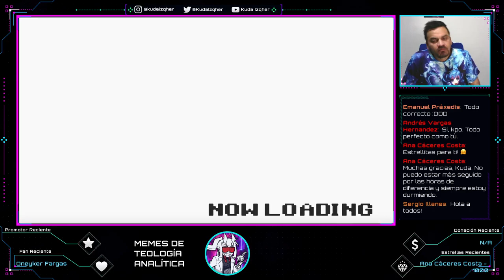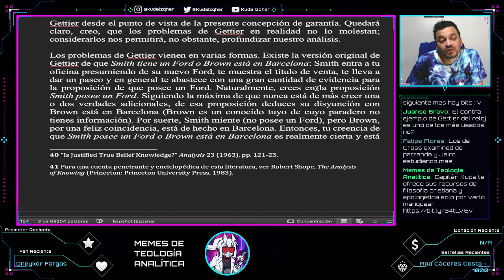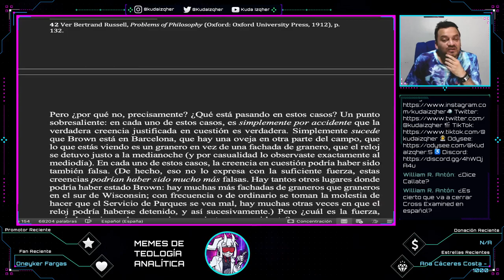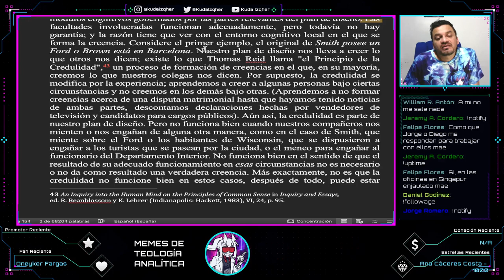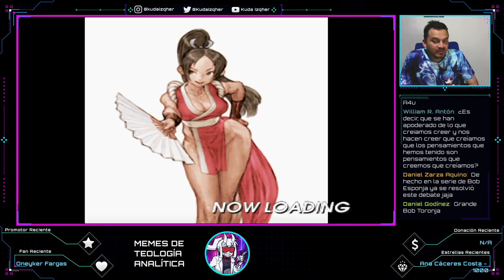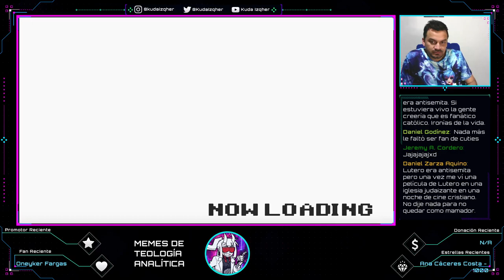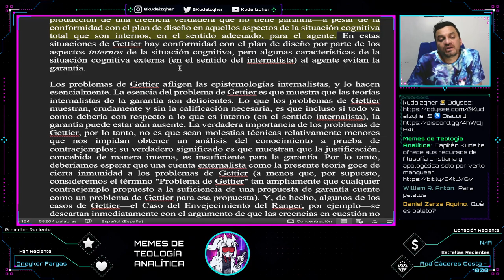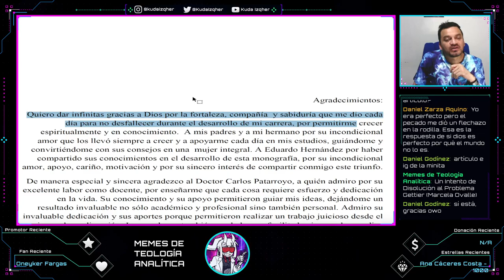Garantía: objeciones y refinamientos (parte 3) | Garantía y funcionamiento adecuado (parte 9)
📄 𝗔𝗿𝘁𝗶́𝗰𝘂𝗹𝗼/𝗟𝗶𝗯𝗿𝗼
Warrant and Proper Function (Alvin Plantinga)

🕹️ 𝗩𝗶𝗱𝗲𝗼𝗷𝘂𝗲𝗴𝗼
Capcom vs. SNK PRO (PS1)

⚠️ 𝗗𝗶𝗻𝗮́𝗺𝗶𝗰𝗮
▪ Después de cada pelea—pierda o gane—leeré un fragmento del artículo/libro en cuestión.
▪ El stream termina ya sea que derrote al jefe final o termine la lectura, lo que suceda primero (a a menos que esté por llegar al jefe final o falte poco por terminar el artículo).
▪ La lectura de un artículo o capítulo de un libro puede dividirse en varios directos si este es muy largo.
▪ Responderé a comentarios o preguntas que solo tengan que ver con la lectura que vaya dando.
▪ Durante el directo aparecerá una encuesta para que votes por el siguiente juego de peleas que quieres juegue.

00:00:00 Preparación
00:01:50 Intro
00:07:42 Selección de personajes
00:08:44 Pelea 1
𝙂𝙚𝙩𝙩𝙞𝙚𝙧, 𝙘𝙤𝙢𝙥𝙚𝙨𝙖𝙘𝙞𝙤𝙣𝙚𝙨 𝙮 𝙘𝙤𝙢𝙥𝙧𝙤𝙢𝙞𝙨𝙤𝙨
00:10:47 Gettier (parte 1)
00:19:37 Pelea 2
00:23:31 Gettier (parte 2)
00:28:29 Pelea 3
00:32:23 Gettier (parte 3)
00:35:17 Pelea 4
00:41:34 Gettier (parte 4)
00:43:41 Pelea 5
00:49:22 Gettier (parte 5)
00:55:12 Pelea 6
01:00:00 Gettier (parte 6)
01:02:27 Pelea 7
01:06:13 Gettier (parte 7)
01:07:10 Pelea 8
01:11:30 Gettier (parte 8)
01:14:34 Pelea 9
01:18:19 Ending
01:20:17 Gettier (parte 9)
01:20:10 Créditos
01:24:39 Gettier (parte 10)
01:43:54 Outro